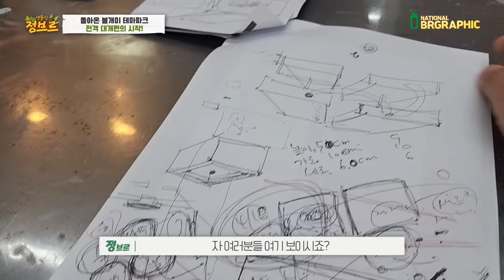불개미군단에게 청개구리 지옥방을 만들어 줘보았다!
과연! 불개미 사육방에 청개구리 지옥방을 만들어 넣어주었을때 불개미의 운명은??